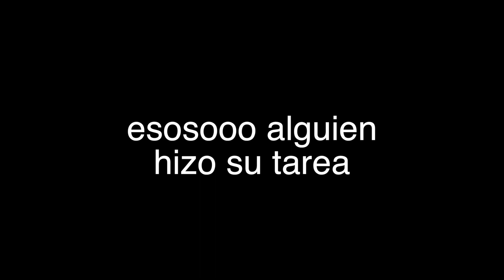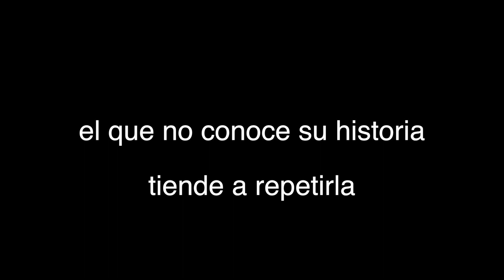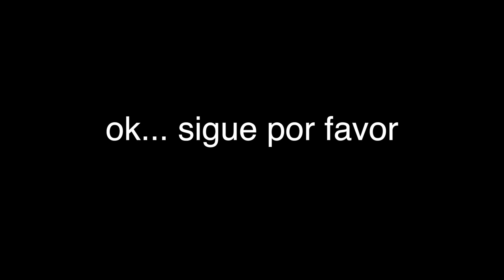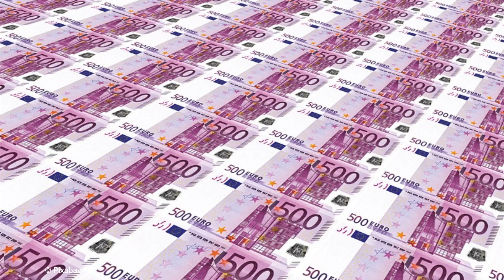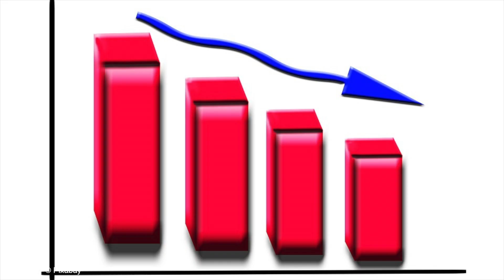¿Qué tal si Hitler reapareciera hoy? parte 2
y seeeeguimos con la realidad en que Hitler camina por las mismas calles que tu y yo.